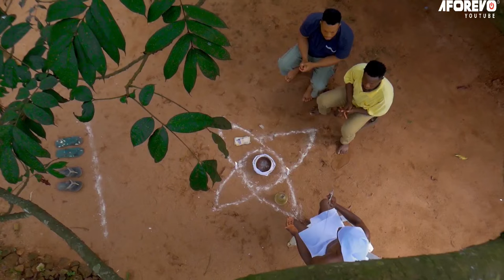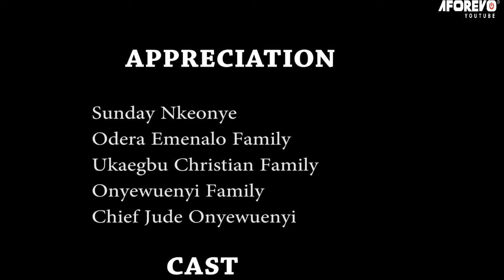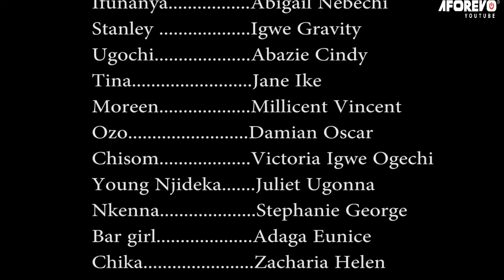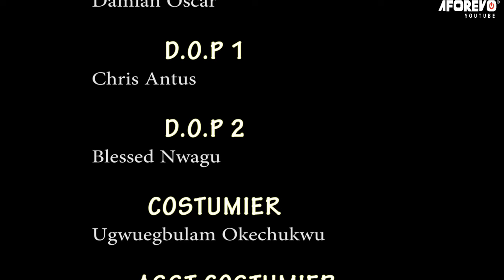The True Life Story Of A Prayerful Little Girl That Destroyed A Ghost She Met On Her Way2-2024 Movie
Their Mother, They By Their Actions Ended Up Bringing Shame To The Entire Family. Watch And Find Out More As The Movie Unfolds.

First-ClassTV#nigerianmovies#CANADA#JAMAICA#USA#UK#TRINIDADANDTOBAGO#africannigerianlatestmovies#ruthkadiri247#mauricesamtv